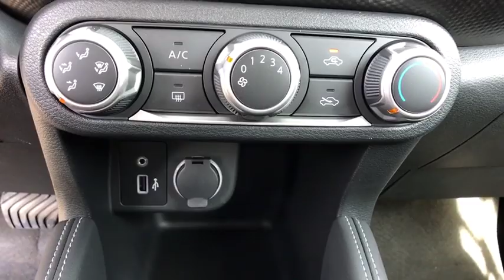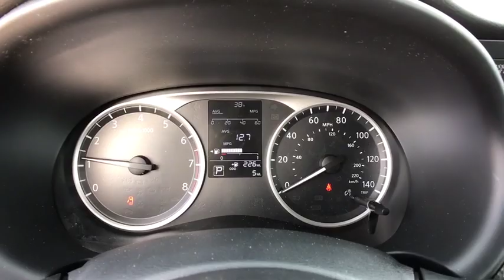2018 Nissan Kicks Reno, Carson City, Northern Nevada, Roseville, Folsom, NV A6660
Gun Metallic New 2018 Nissan Kicks available in Reno, Nevada at Nissan of Reno. Servicing the Carson City, Northern Nevada, Roseville, Folsom, NV area.